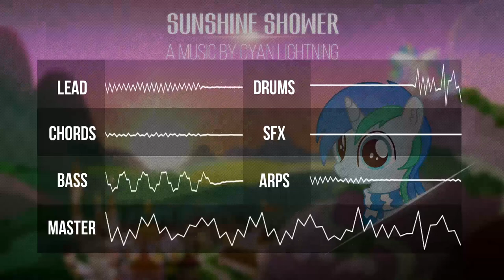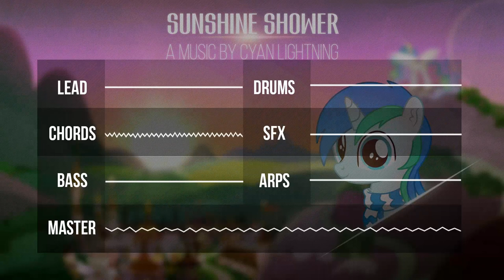Cyan Lightning - Sunshine Shower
This music is inspired by some of NCS artist that I like to listen to like Tobu for example. I made this track to represent how deep and brilliant Cyan's imagination can be, a happy and upbeat tune. Just like how he and his friend playing in the middle of the daylight. One of the neat thing that I find from this song is that how I try to combined childish Toy (the music box) with upbeat beats and it's complimenting each other.

Also I should upload this 2 weeks ago, but my laziness struck again. But hey better late than never.